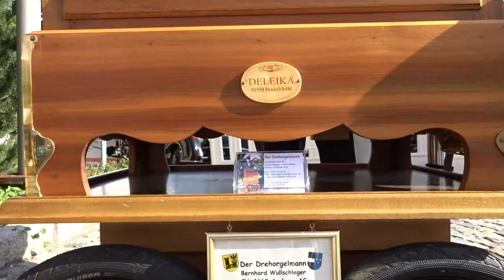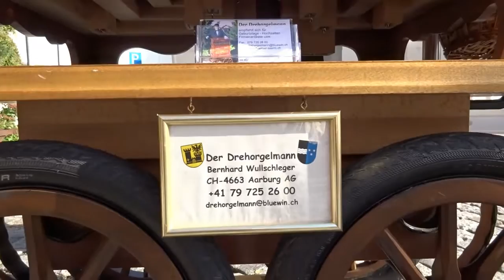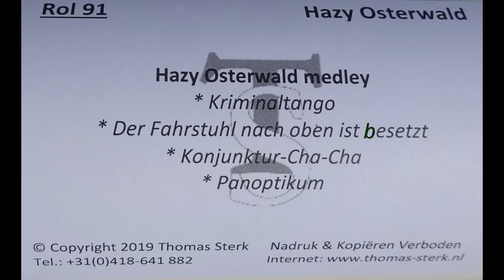Hazy Osterwald Medley, gespielt von Bernhard Wullschleger auf Deleika-Trompetenorgel in Laufenburg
Dieses Medley wurde arrangiert von Hiddo van Os, NL
Aufgenommen anlässlich der Herbstmesse hela in CH-Laufenburg in D-Laufenburg (auf der deutschen Seite des Rheins), Medley gespielt von Bernhard Wullschleger auf seiner Deleika-Trompetenorgel DF 31/84, am Sonntag, 13. Oktober 2019.
Thomas Sterk hat das 52er Arrangement von Hiddo van Os convertiert für die 31er Drehorgeln.
Die 31er Notenrolle ist in der Schweiz erhältlich bei Dani Widmer

0:00 Kriminaltango
2:20 Der Fahrstuhl nach oben ist besetzt
4:09 Konjunktur-Cha-Cha-Cha
5:31 Panoptikum